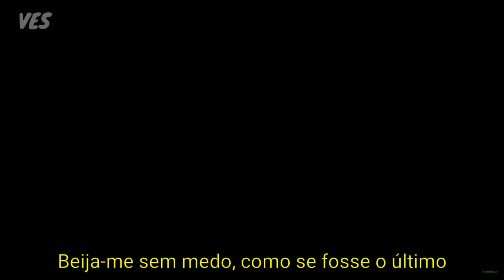Multicouples - Bésame Sin Miedo (RBD) / LEGENDADO